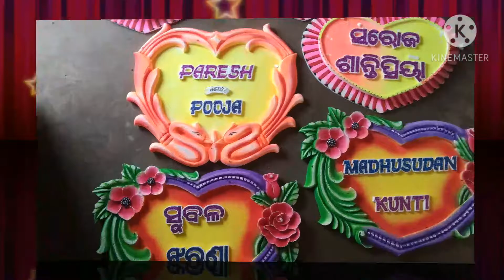10 May 2021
S. Art. Akshaya